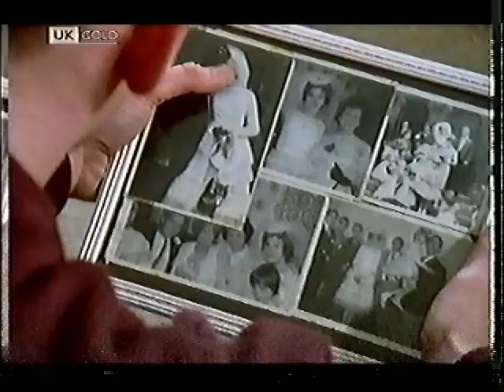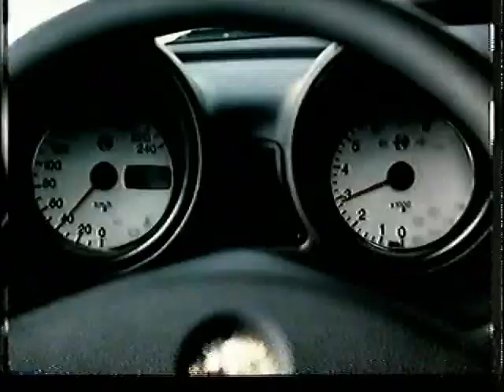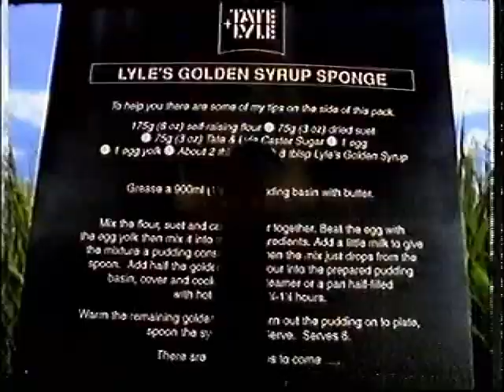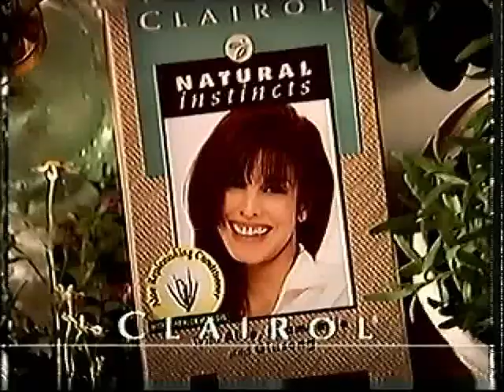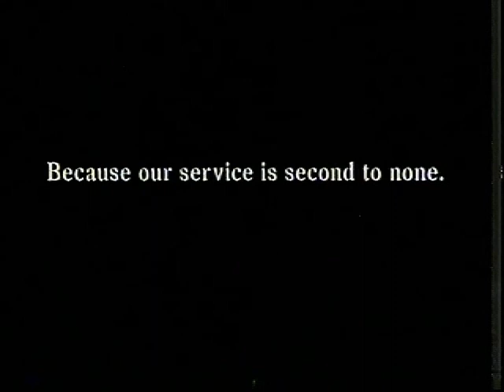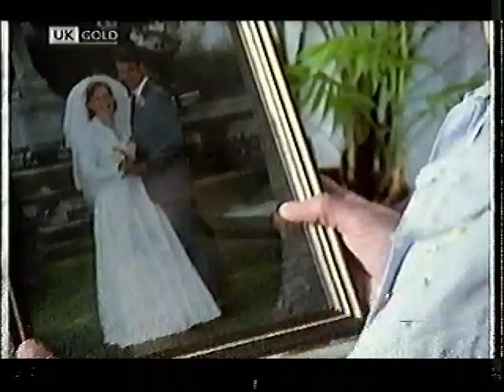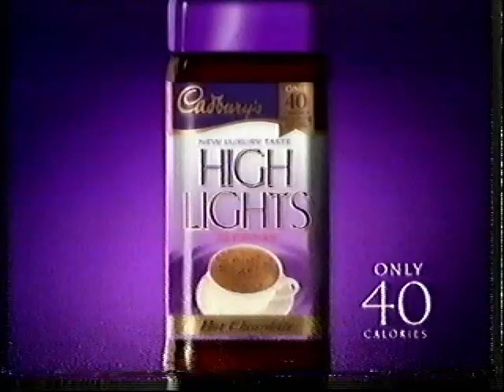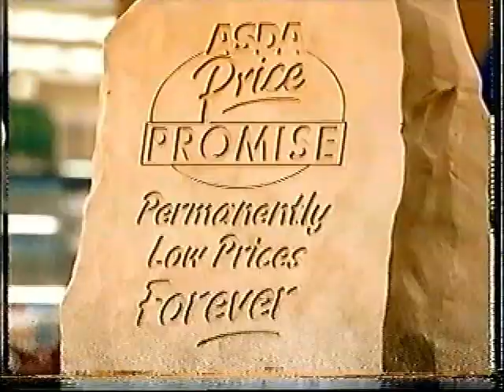Backup - Tender Loving Care - 14th September 1995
A short lived police drama from BBC. This was a repeat recorded from UK Gold from around 1997/1998 also includes adverts.